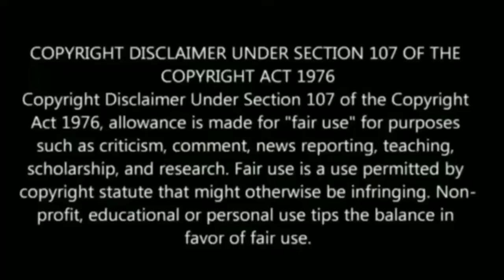14/09/2020 இந்த ராசிக்காரர்களுக்கு கட்டாயம் பணவரவு அதிகரிக்கும் !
14/09/2020 இந்த ராசிக்காரர்களுக்கு கட்டாயம் பணவரவு அதிகரிக்கும் !

Tamil pesu

Like பண்ணுங்க
Share பண்ணுங்க